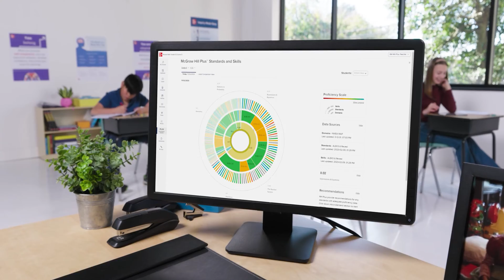McGraw Hill PreK-12: Emerging Technologies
For over 135 years, McGraw Hill has been committed to unlocking possibilities.